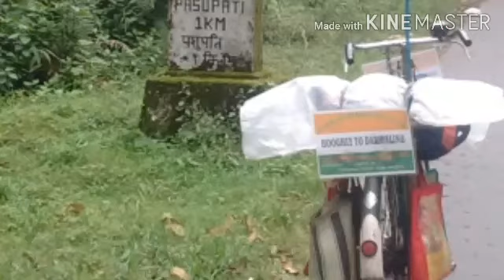#Darjeeling.. #Continue 4 Hours Cycling.. #Darjeeling... ##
##Beautiful Tourists place in West Bengal.